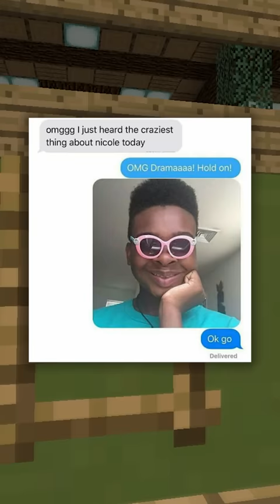Funny Text Convos